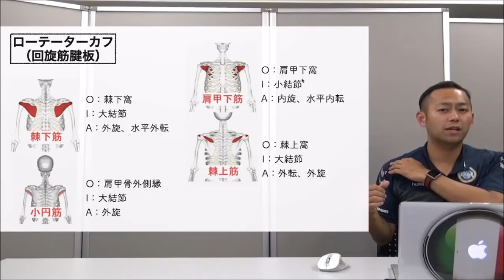【解剖先生の】ローテーターカフ編【筋肉触診術】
からだをきちんと理解した上で施術に入れていますか？？

からだ塾オンライン大学とは施術・解剖・病理・ビジネス・接客・トレーニング・経営・コミュニケーション・・・など、セラピストに必要とされるあらゆる分野の学びをオンラインで提供しているこれからの時代にあった、最新のプラットフォームです！

今回はこの動画の中から、筋肉触診の一部をお送りします。
テーマは回旋筋腱板（ローテーターカフ）！！
もちろん機能解剖も説明しております！

◆セラピストのためのオンライン学習プラットフォーム「からだ塾オンライン大学」

◆セラピストのための実践型解剖生理学セミナー「u-balからだ塾」

◆セラピスト未経験から英国国際ライセンスiTECを取得「マジックハンズ・セラピストアカデミー」